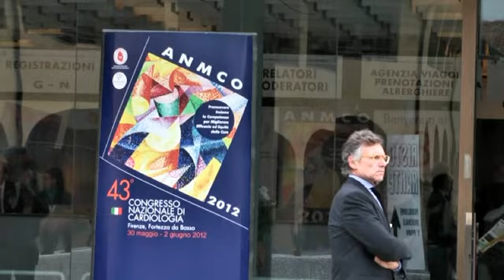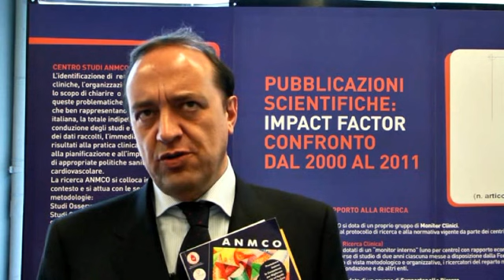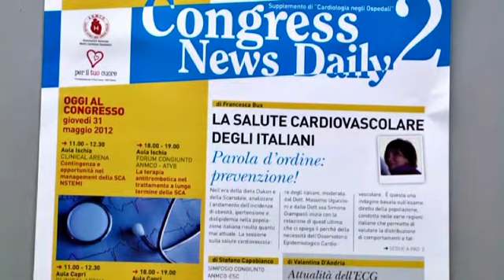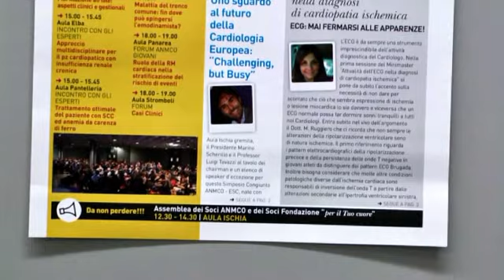La salute del cuore degli italiani: i dati indagine ANMCO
Intervista al dott. Marino Scherillo, presidente dell'Associazione Nazionale Medici Cardiologi Ospedalieri